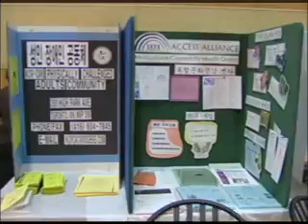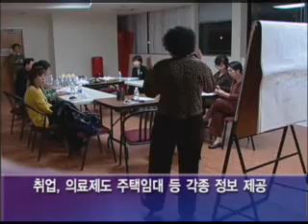ALLTV KOREAN AHN05JUN-KIN 박람회